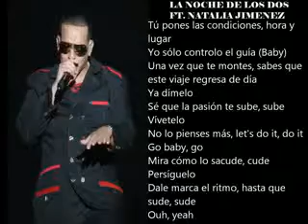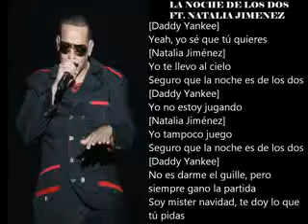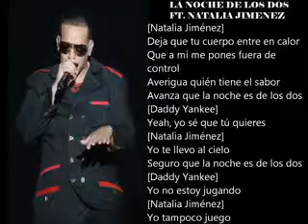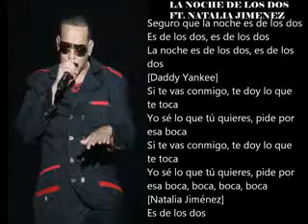daddy yankee ft natalia jiménez la noche de los dos